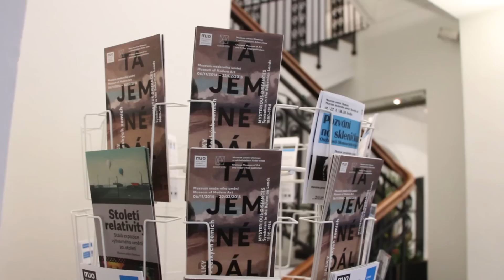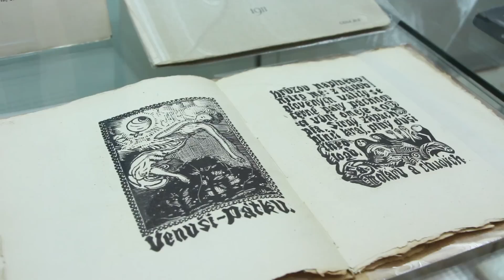Letem světem výstavou | Tajemné dálky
Krátký pohled do výstavy Tajemné dálky / Symbolismus v českých zemích 1880–1914.
Bílek, Švabinský, Hlaváček, Mucha, Preisler, Zrzavý, Váchal – to je jen fragment výčtu osobností českého umění přelomu 19. a 20. století, jejichž díla si od čtvrtka 6. listopadu prohlédnou návštěvníci výstavy Tajemné dálky v Muzeu umění Olomouc. Mezinárodní projekt představuje vůbec poprvé samostatně fenomén českého symbolismu. Více než 300 exponátů pochází z veřejných i soukromých sbírek nejen z České republiky, ale i Německa a Norska. Autorem koncepce výstavy i stejnojmenné publikace je renomovaný historik umění a kurátor Otto M. Urban.
Použitá hudba: Načeva a Wright: The Sick Rose, Večer teskné nálady (Karel Hlaváček)